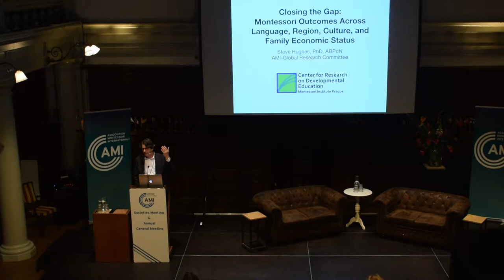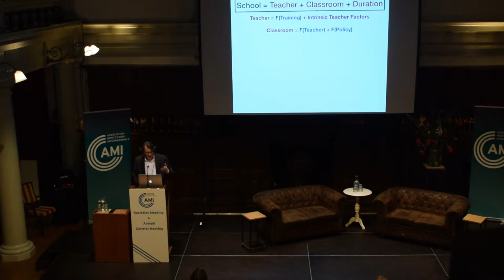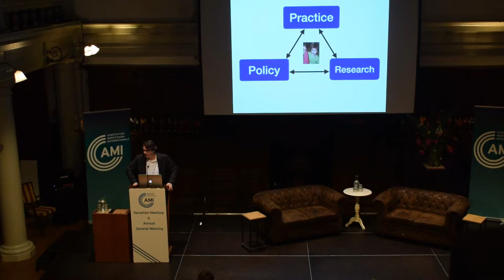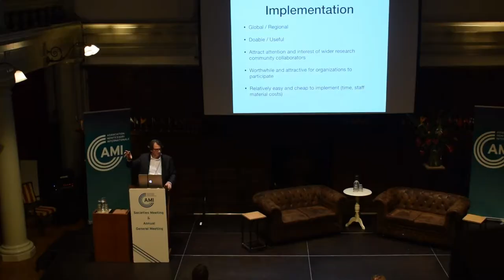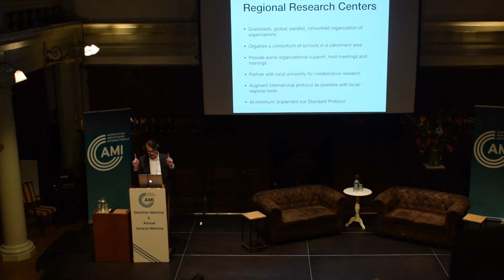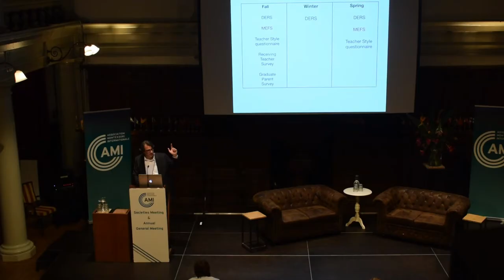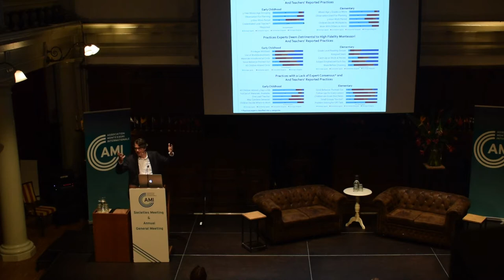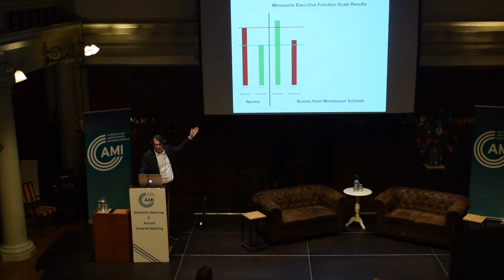AMI AGM 2018, Dr Steve Hughes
Dr Steve Hughes gave a brief overview of the Montessori global outcomes project, titled 'Closing the gap: Charting Montessori outcomes across region, culture, language and family economic status", during the Assocation Montessori Internationale Annual General Meeting in Amsterdam